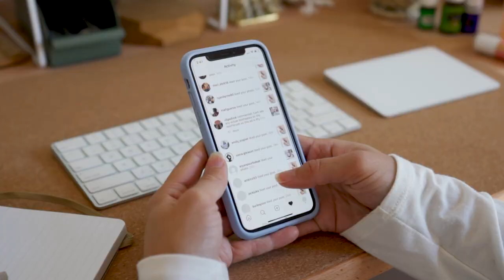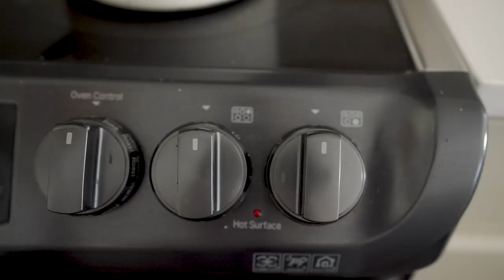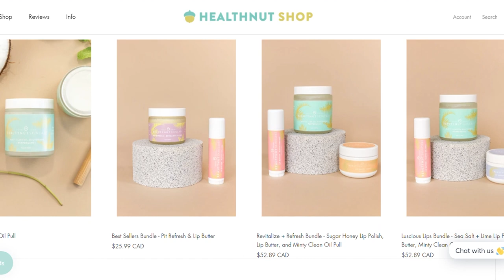ULTIMATE PREGNANCY NIGHT TIME ROUTINE | How To Get The Best Sleep Ever!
Today I'm sharing the ultimate pregnancy night time routine and my best tips for getting the best sleep ever! In this video you'll see my current skincare routine, healthy meal ideas and everything I do to wind down and relax in my third trimester of pregnancy. Don't forget to check out the blog post for all the links/products mentioned and I hope you enjoy watching! Do you have a night time routine?

Hugs + Smoothies,
Nikole xo